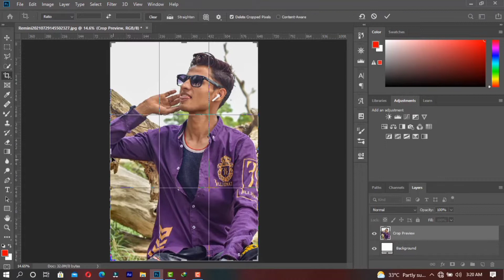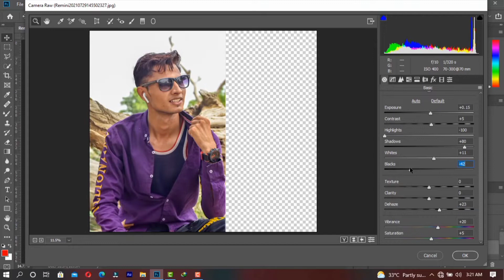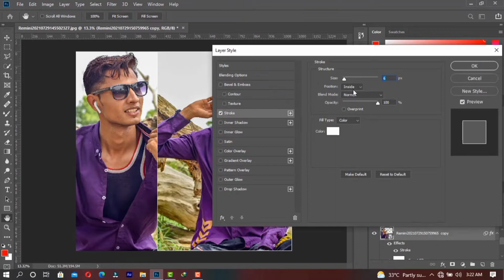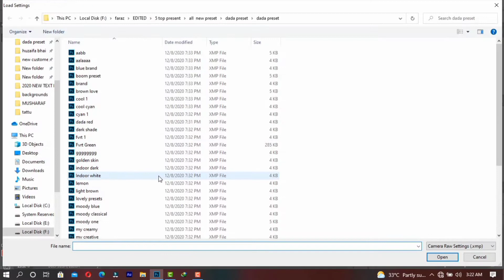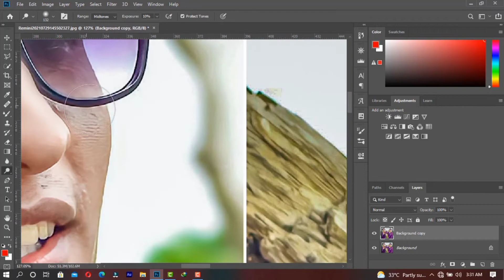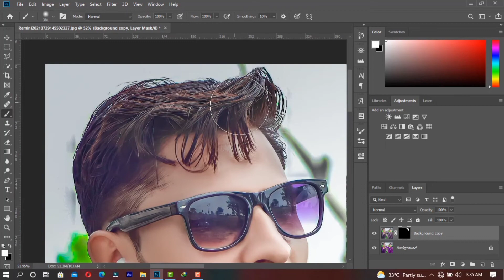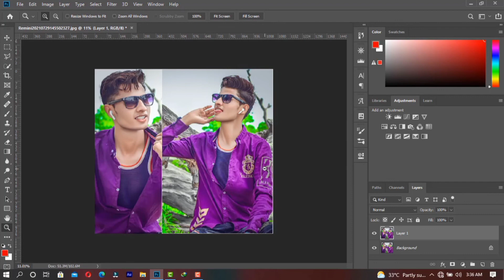Get Realistic Pure White Skin Formula With Double Framing Picture Photoshop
photoshop

nikon d7100

photoshop tutorial

adobe photoshop

d7100 nikon

photoshop retouching

studio background

skin retouching

photoshop manipulation

retouch photoshop

camra

photoshop retouch

canon 200d

high end retouching photoshop actions

piximperfect on high end skin retouching and sculpting youtube

free skin smoothing photoshop plugin

skin retouching,portrait retouching,add shine,golden skin,golden effect,metallic effect,photoshop,tutorial,adobe,blend-if,color lookup tables,adjustment layers,fashion photography,professional retouching,piximperfect,

skin texture photoshop download

realistic skin texture blender

photoshop skin texture overlay

skin texture photoshop actions

human skin texture photoshop

realistic skin texture download

how to fix skin texture in photoshop

gold skin photoshop

how to get perfect skin tones photoshop

how to get golden skin tone naturally

skin tone luts

golden skin cream

skin tone luts for photoshop

free dark skin tone luts for photoshop

golden skin meaning

the professional golden shine effect in photoshop

skin tone luts

how to edit skin tone in photoshop

gold skin photoshop

the professional gold shine effect in photoshop

darken skin tone photoshop

photoshop change skin color white to black

how to get brown skin tones in photoshop

melanin action photoshop

change skin colour from white to black

how to change skin color in photoshop cc

photoshop skin color

how to edit dark skin in photoshop

how to change skin color in photoshop

bronze skin tone photoshop

photoshop skin color

chocolate skin tone photoshop

how to change skin colour from black to white

Refined Skin Textures With Skin Retouching - Photoshop Tut